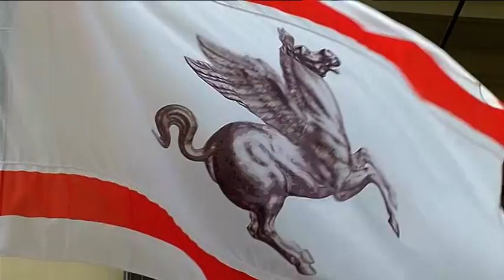Toscana TV FOCUS CONSIGLIO Puntata412 12Feb22